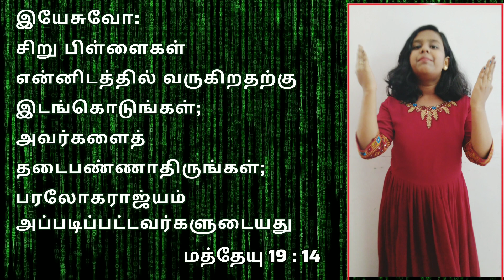Matthew19:14-Let the little children come to me# மத்தேயு19 : 14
Matthew 19:14
Jesus said,
Let the little children come to me, and do not hinder them, for the kingdom of heaven belongs to such as these.
இயேசுவோ:
சிறு பிள்ளைகள் என்னிடத்தில் வருகிறதற்கு இடங்கொடுங்கள்; அவர்களைத் தடைபண்ணாதிருங்கள்; பரலோகராஜ்யம் அப்படிப்பட்டவர்களுடையது என்று சொல்லி,